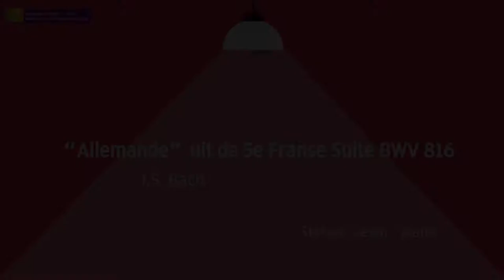JS.Bach - “Allemande” uit de 5e Franse Suite BWV 816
Stefaan Celen - piano

Leraarsconcert "Licht" 4/4/21